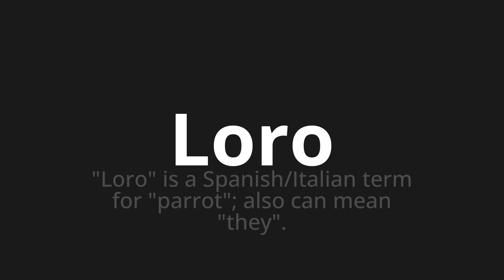How to pronounce Loro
🌍 Learn a new language now Master the Pronunciation of 'Loro Which Means Their' - which means : "Loro" Is a Spanish/Italian Term for "Parrot";Also Can Mean "they". 📝 with @HTPronounce 🎓🗣️ - [Your Guide to Italian]

Learn to pronounce 'Loro' perfectly in Italian with our easy and engaging tutorial by @HTPronounce! 📖📽️ In this comprehensive video, we provide you with native speaker examples 🗣️👂 and phonetic breakdowns 🎵 to ensure you get the pronunciation just right.

How to say They in Italian